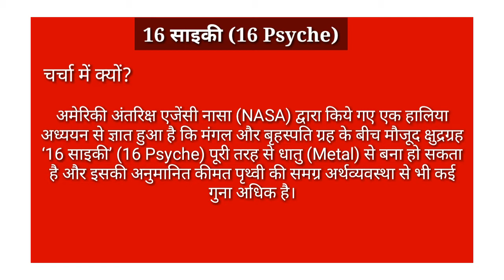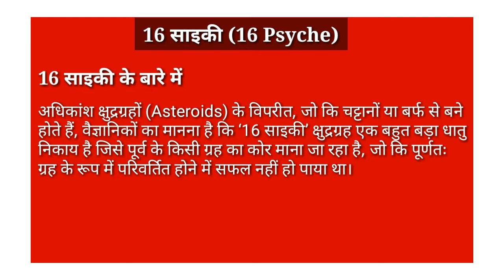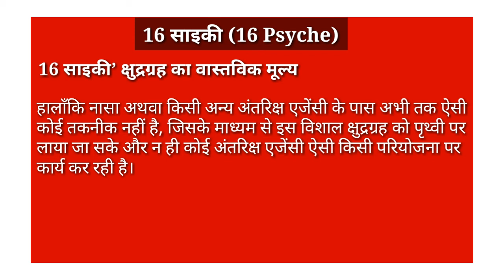16 Psyche | पृथ्वी के हर व्यक्ति को अरबपति बनाने की जितनी कीमत है इस क्षुद्रग्रह कि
Free online IAS/PCS coaching platform

RISHABH IAS ACADEMY

Point to Point Program

16 Psyche asteroid

नासा (NASA) द्वारा किये गए एक हालिया अध्ययन से ज्ञात हुआ है कि मंगल और बृहस्पति ग्रह के बीच मौजूद क्षुद्रग्रह ‘16 साइकी’ (16 Psyche) पूरी तरह से धातु (Metal) से बना हो सकता है और इसकी अनुमानित कीमत पृथ्वी की समग्र अर्थव्यवस्था से भी कई गुना अधिक है।

16 साइकी’ क्षुद्रग्रह का वास्तविक मूल्य

नासा के वैज्ञानिकों का मानना है कि ‘16 साइकी’ क्षुद्रग्रह तकरीबन पूरी तरह से लोहा, निकेल और कई अन्य दुर्लभ खनिज जैसे- सोना, प्लैटिनम, कोबाल्ट और इरिडियम आदि से मिलकर बना है।
ऐसे में नासा की गणना के अनुसार, यदि ‘16 साइकी’ क्षुद्रग्रह को किसी भी तरह पृथ्वी पर लाया जाता है तो इसमें मौजूद धातु की कीमत ही अकेले 10000 क्वाड्रिलियन डॉलर से अधिक होगी, जो कि पृथ्वी की संपूर्ण अर्थव्यवस्था से काफी अधिक है।
हालाँकि नासा अथवा किसी अन्य अंतरिक्ष एजेंसी के पास अभी तक ऐसी कोई तकनीक नहीं है, जिसके माध्यम से इस विशाल क्षुद्रग्रह को पृथ्वी पर लाया जा सके और न ही कोई अंतरिक्ष एजेंसी ऐसी किसी परियोजना पर कार्य कर रही है।